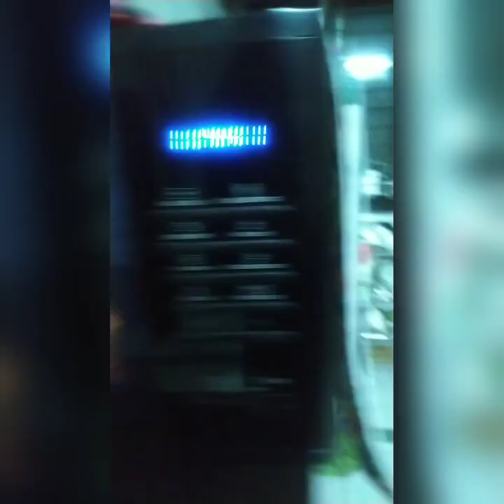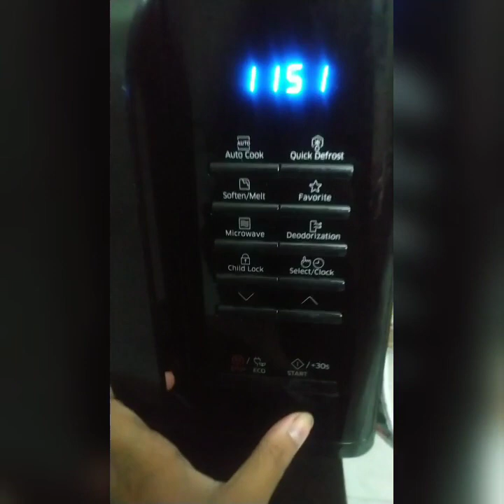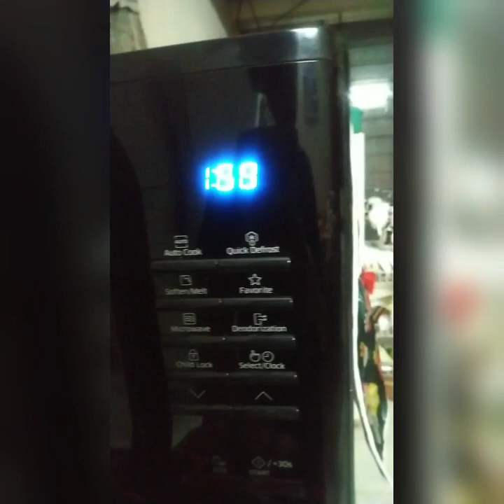Making A Green Spring Farewell Cake! 🌱🌷🌸🍰